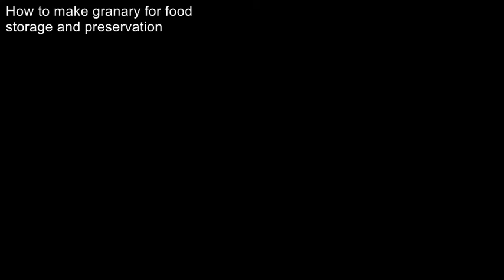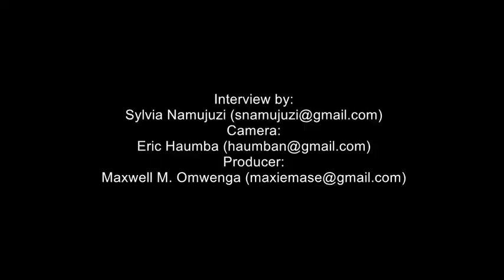How to make granary for food storage and preservation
AgShare II in Conjunction with
College of Computing & Information Sciences
College of Agriculture & Environmental Sciences
Makerere University